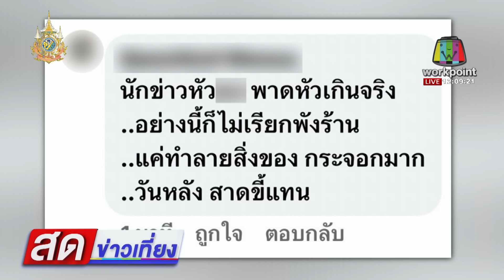แก๊งหมวกกันน็อกทวงหนี้พังร้าน ค้าขายไม่ได้ l สดข่าวเที่ยง l 23 พ.ค. 67